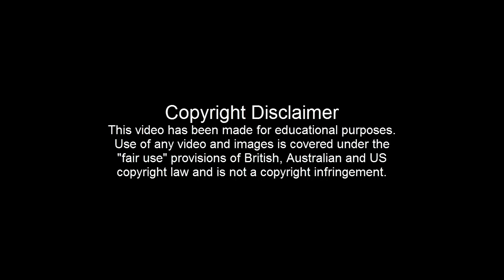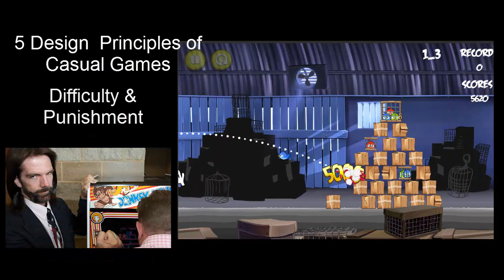web310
Assignment 2 for Web310 Curtin University